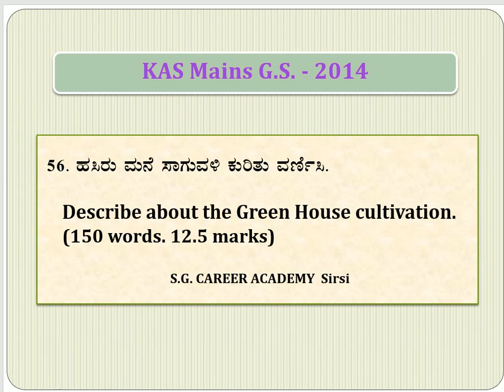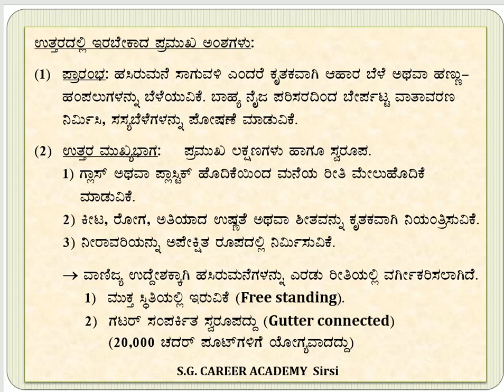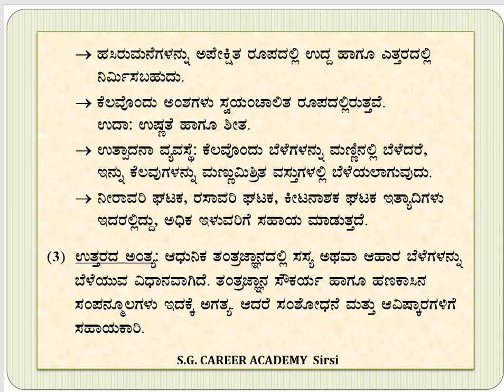KAS Mains G.S. Analysis - 2020 - Part - 56